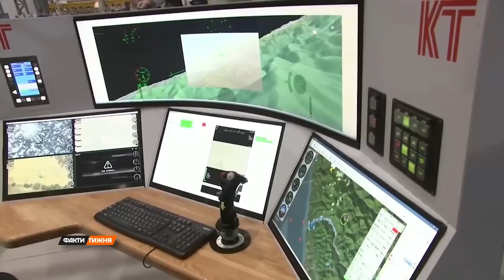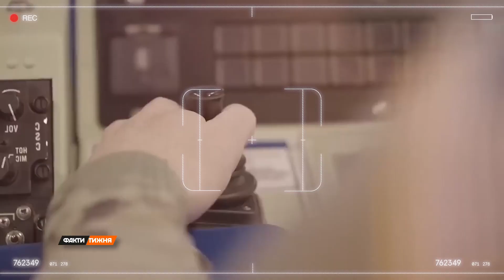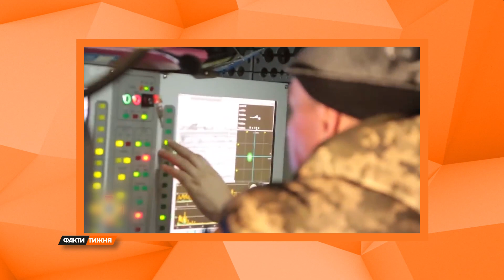Балалайка або повітряний МОПЕД! Як іранські дрони-камікадзе тероризують наші міста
Окрім ракет у Росії ще є іранські дрони-камікадзе. За півтора місяця російські війська запустили майже сотню цих апаратів по території України.

Також, стало відомо про появу іранських дронів-камікадзе в Білорусі. Пускові установки бачили на аеродромі, що знаходиться за 50 кілометрів від Рівненської області. Це в перспективі означає небезпеку для західних регіонів України. Але чи такий страшний чорт, як його малюють? Про слабкі та сильні місця іранських дронів - Олександр Мельников.